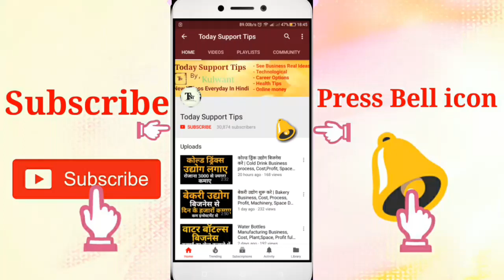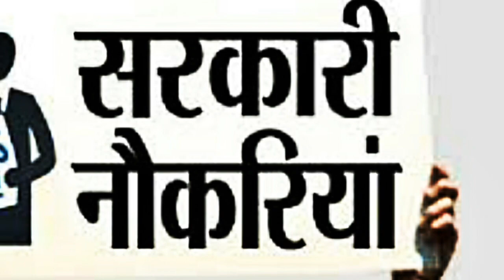How to get jobs in NIA ( National Investigation Agency) | Career, Salary, Eligibility details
How to get a jobs in NIA, National Investigation Agency full Information in hindi
Namskar dosto, is video me hamne NIA ki puri jaankaari di hai ki kaise ap national Investigation Agency me job pa sakte hai aur kaise ap apna career NIA me bana sakte hai isme iski puri jaankaari hai.umeed krta hu apko ye video pasand aayegi.